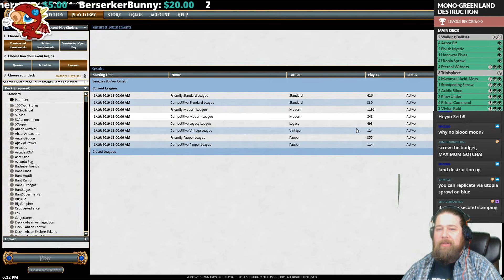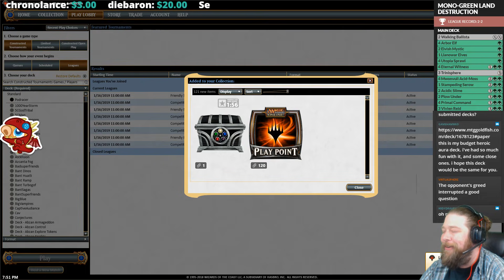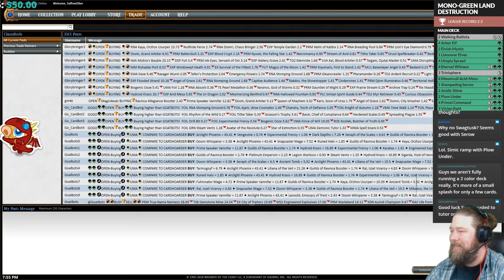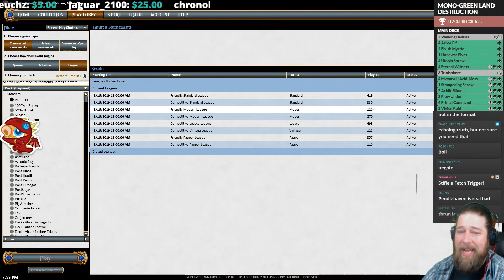Mono-Green Land Destruction in Modern!!!